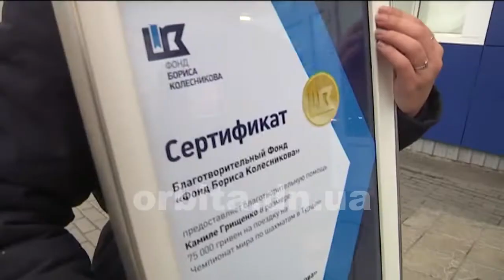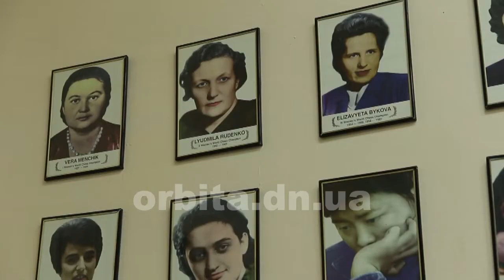Борис Колесніков надав допомогу спортсменці